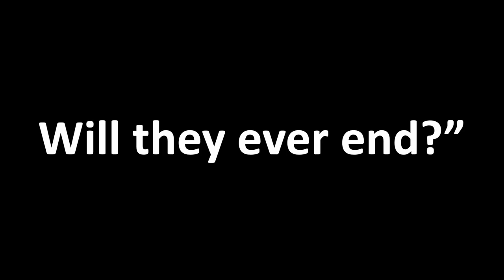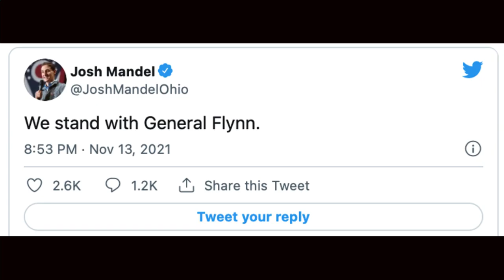Mandel Vlog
This video is the debut of my Vlog, "We Are 1," which examines events today that echo those from the 1930s and World War II. My name is Karen A. Frenkel and I am a journalist, author, and documentary filmmaker. I spent most of my career covering  technology. I am the child of a Polish Holocaust survivor and a Polish refugee. This segment is my reply to remarks made on November 11, 2021 by convicted felon Michael Flynn, who Trump pardoned. Flynn called for one nation under one god with one religion. In response, Josh Mandel (R) Ohio and grandchild of Holocaust survivors, expressed solidarity with Flynn. All this occurred while Poles in Kalisz gathered to chant "Death to the Jews."